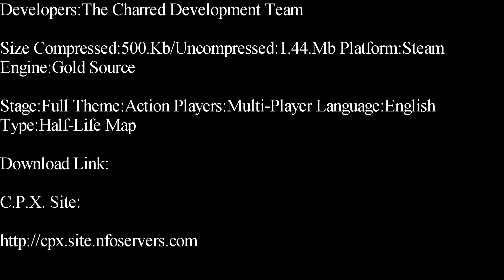Half-Life-Charred Deathmatch Map Showcase